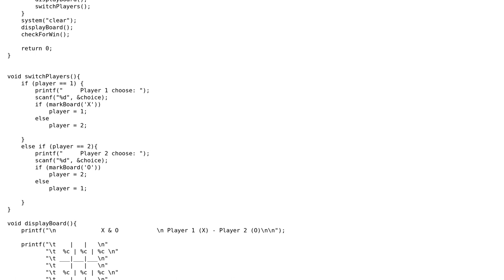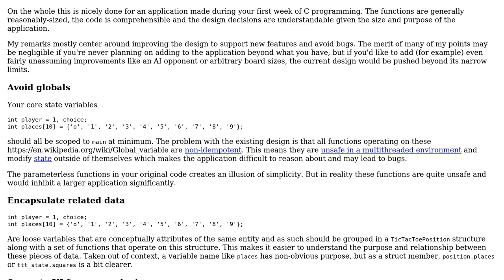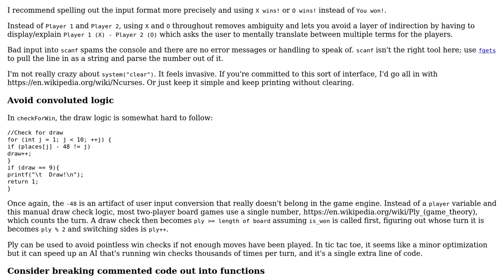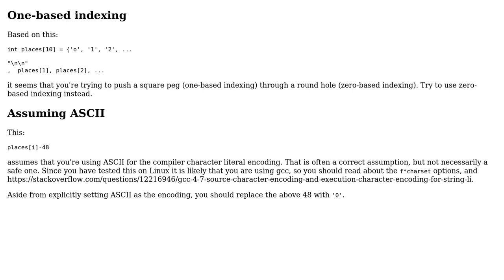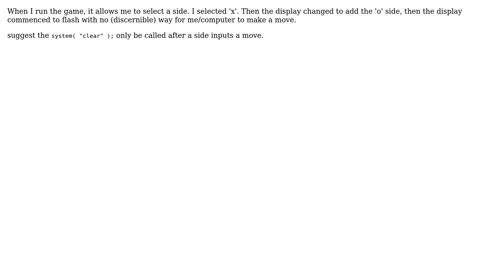Code Review: Simple Tic Tac Toe game inside terminal (5 Solutions!!)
Code Review: Simple Tic Tac Toe game inside terminal

With thanks & praise to God, and with thanks to the many people who have made this project possible! | Content (except music & images) licensed under CC BY-SA | Music | Images & others | With thanks to user user3629249 user Reinderien user Lundin user ggorlen user Frankfork user AsAnIdea and the Stack Exchange Network Trademarks are property of their respective owners. You are responsible for your own actions.